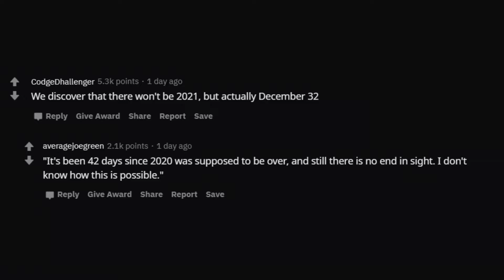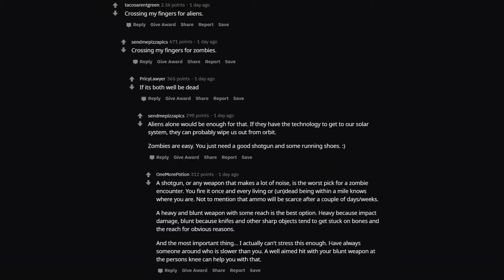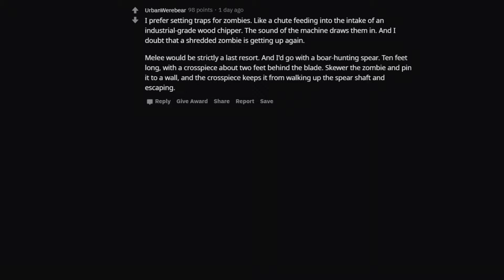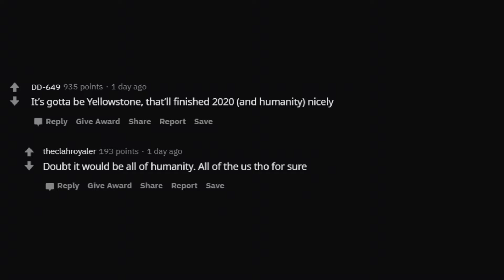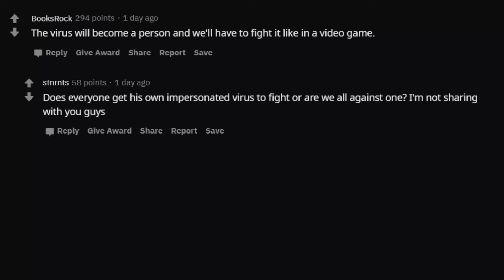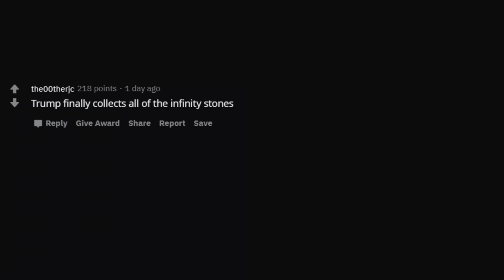What do you think the 2020 December boss battle will be?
sub_confirmation=1